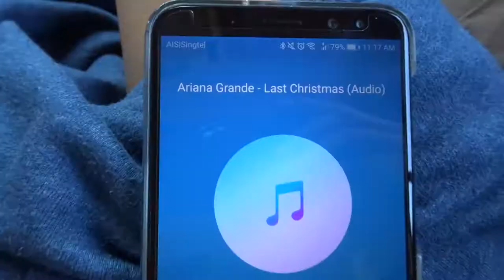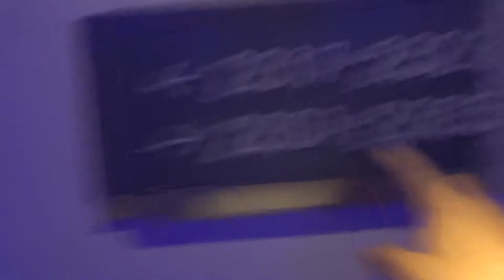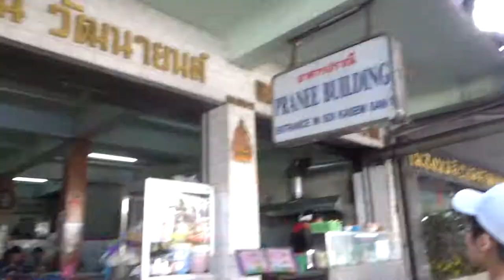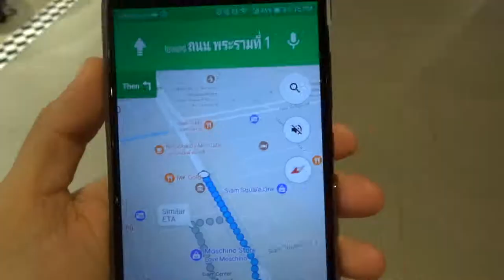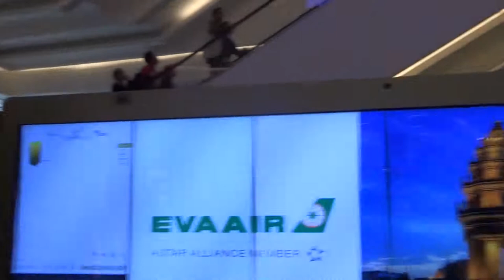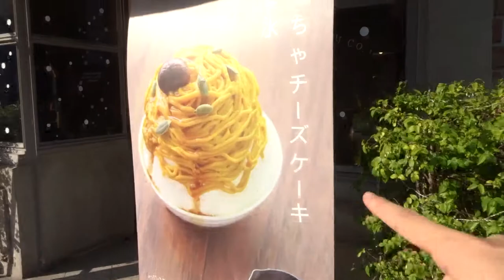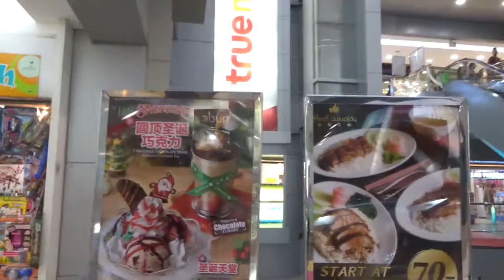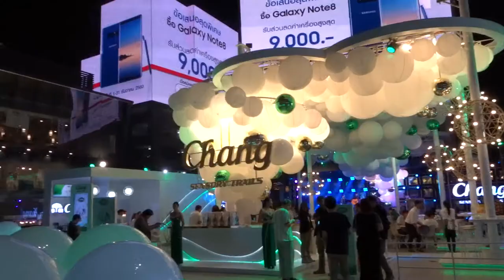BANGKOK VLOG #1 !!! - Shop and Eat paradise in Thailand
sooooo here's a really late upload of last year's trip to bangkok on the 19th of december 2017! Stay tune for the upcoming uploads as it will be a followup of the next few days in bangkok hehe.